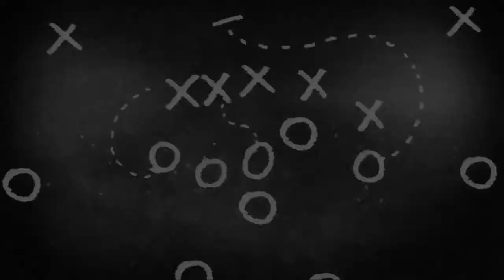Steve Tasker GMC Never Say Never Legends